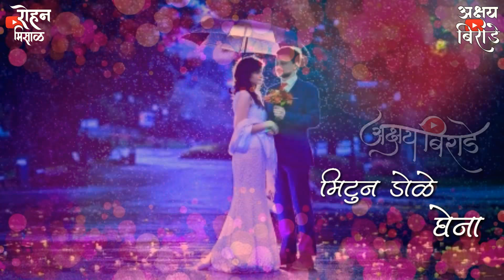New Love Song Status || Romantic Status By Akshay Birade